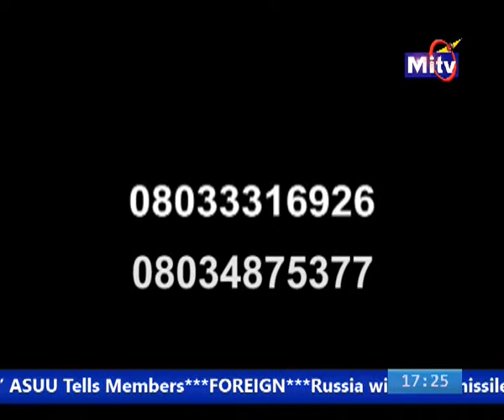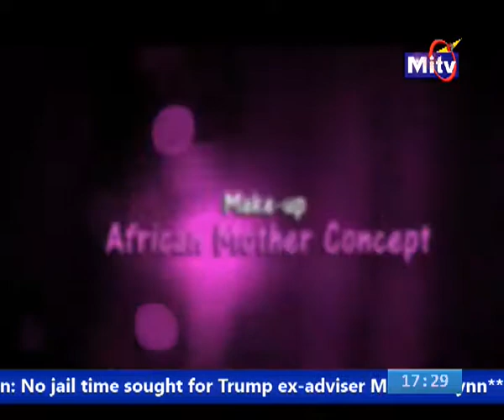capture 05 December 2018 05 24 17 PM 00000